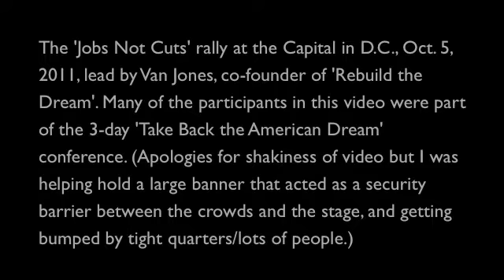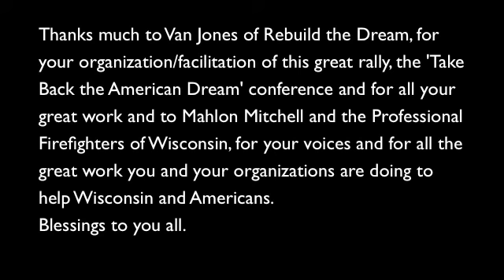Jobs Not Cuts Rally w/Van Jones & Mahlon Mitchell, Professional Fire Fighters of Wisconsin 10.5.11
Part 3: The 'Jobs Not Cuts' rally at the Capital in D.C., Oct. 5, 2011, lead by Van Jones, co-founder of 'Rebuild the Dream'. Many of the participants in this video were part of the 3-day 'Take Back the American Dream' conference. (Apologies for shakiness of video but I was helping hold a large banner that acted as a security barrier between the crowds and the stage, and getting bumped by tight quarters/lots of people.) Featuring: Mahlon Mitchell, State President of the Professional Firefighters of Wisconsin